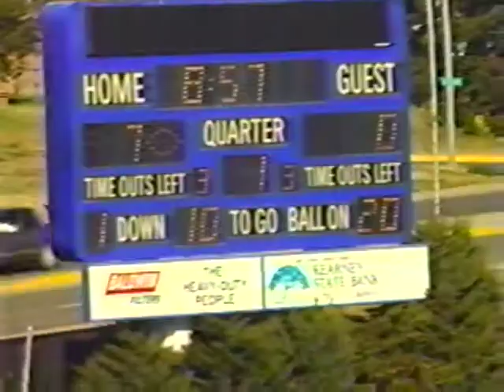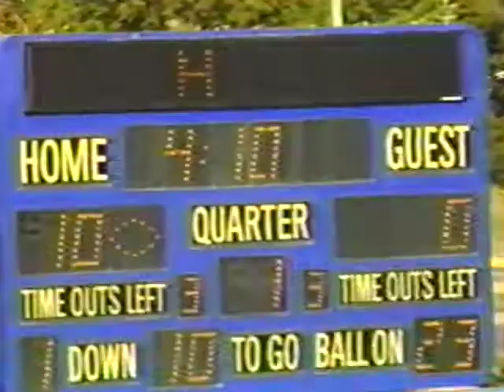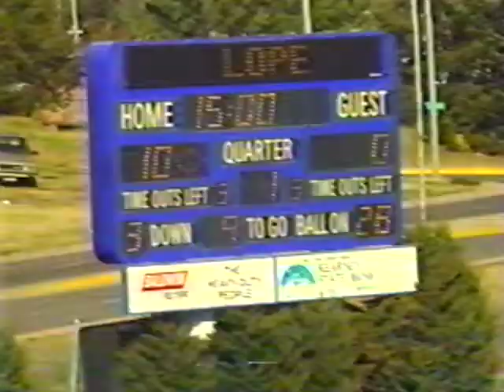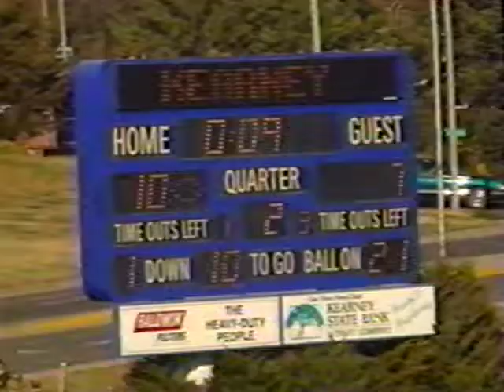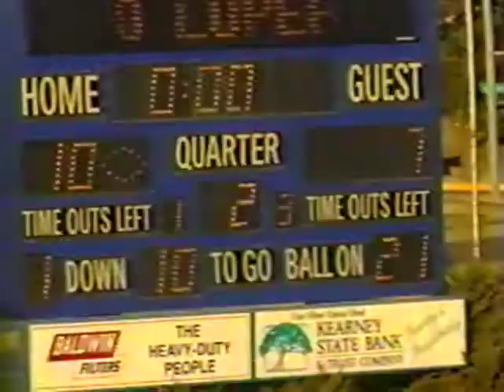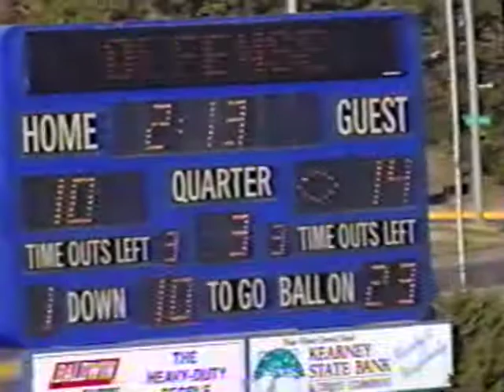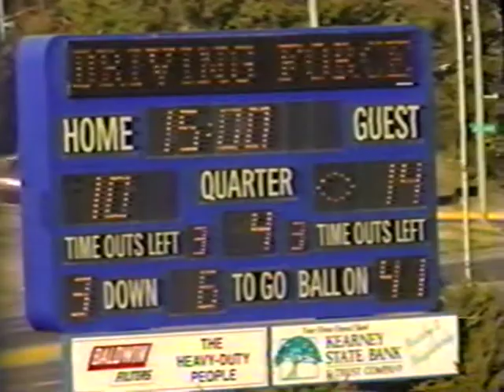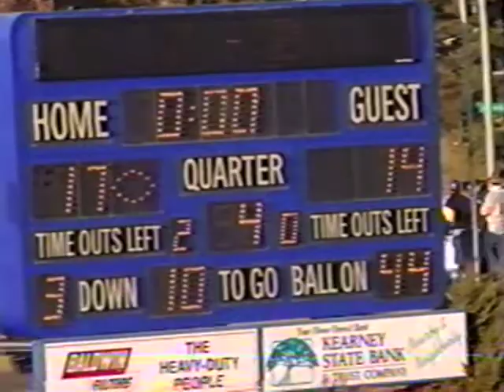1994 Drake Football vs Nebraska Kearny Full Game Film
1994 Drake Football vs Nebraska Kearny Full Game Film